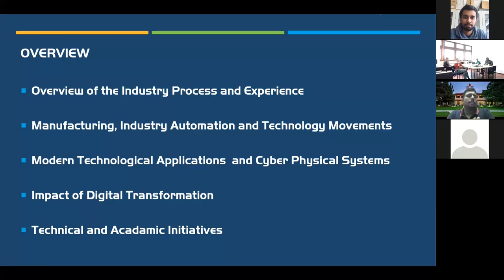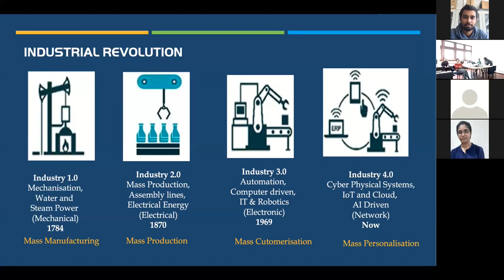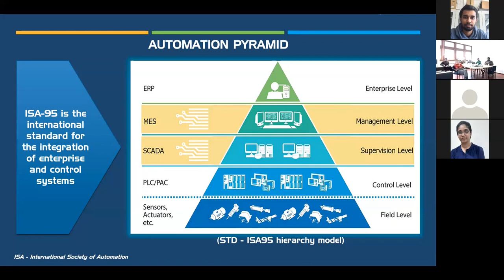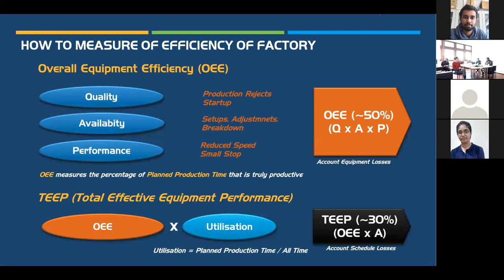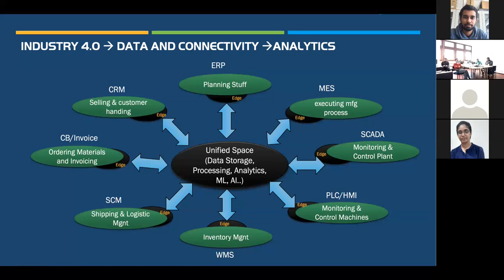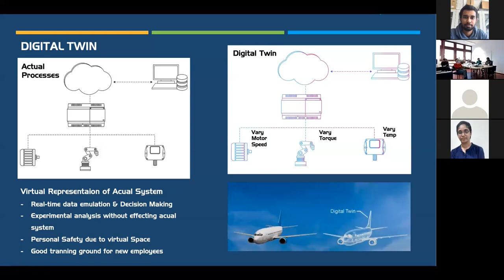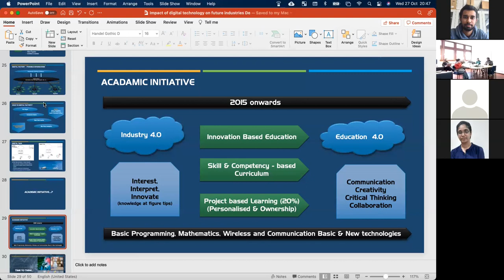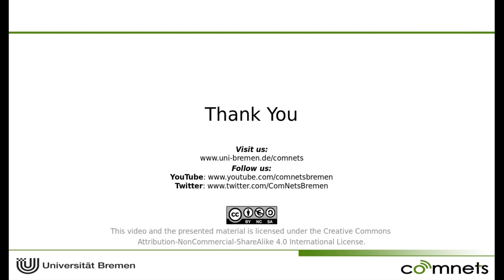Impact of Digital Technology on Future Industries - Dr.Thushara Weerawardane